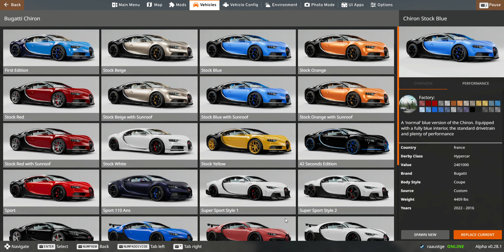Is the BUGATTI CHIRON OVERPOWERED??-BEAMNG.DRIVE